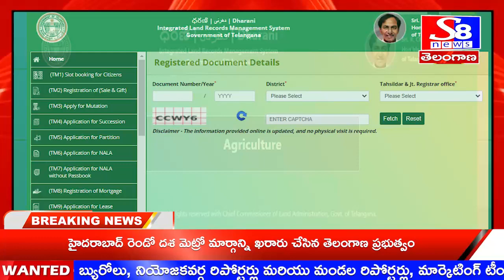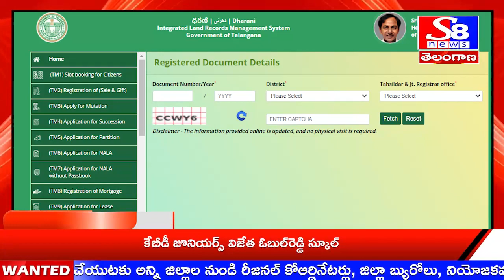S8 NEWS// NEWS BULLETIN 23-01-2024